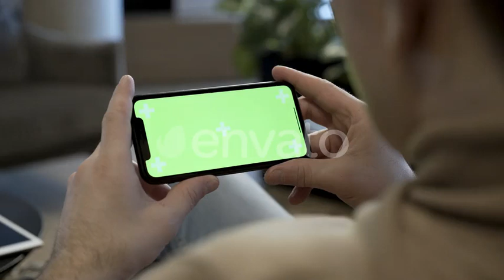Green Screen Smartphone In Hands